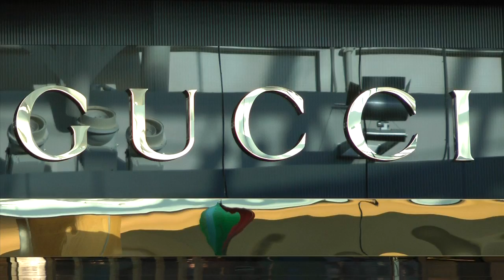Mall at Millenia, Orlando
Classiest shopping mall in Orlando. This indoor mall is surrounded by many outdoor plazas and large stores, including Ikea. for lots more about shopping and other things to do on an Orlando vacation.